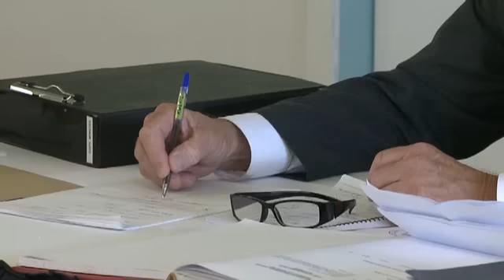BCN News Niuean 22nd March 2012